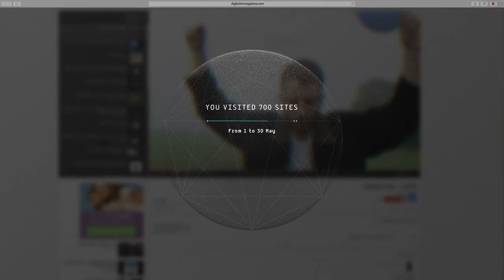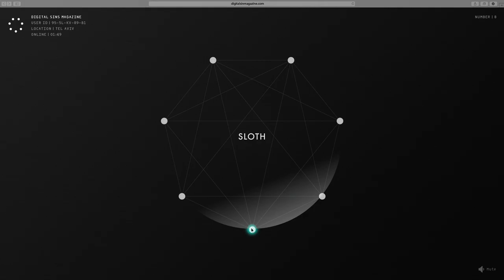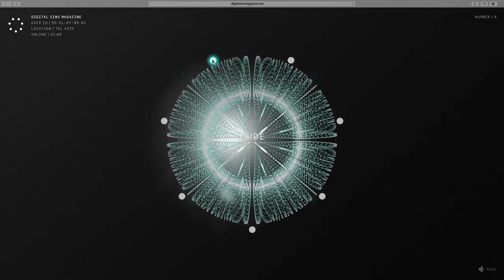DIGITAL SINS MAGAZINE CIRCLE (HD)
THIS MAGAZINE IS BASED ON YOUR BROWSING HISTORY
FROM THE FOLLOWIN SITES DURING THE MONTH
-Interactive Magazine- (HD)

Project Guidance: Ben Benhorin | Nirit Binyamini
Academic Guidance: Yona Weitz

Special Thanks: Bell Soto | Saar Freedman | Lior Akai
                              Arnon Zucker

Created as my final graduation project in the department of Visual Communication at Shenkar college of engineering and design july 2015

Wharton Israel Conference October 2016